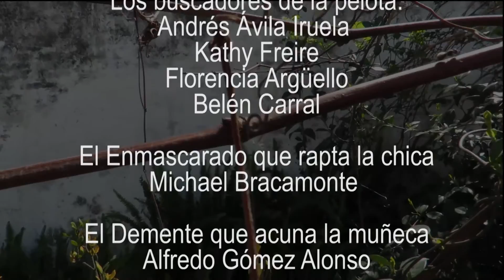En Busca de la Pelota Perdida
Corto realizado por alumnos del "Grupo Biblioteca"  del IPEM 120 República de Francia de la ciudad de Córdoba - Argentina  - 2015